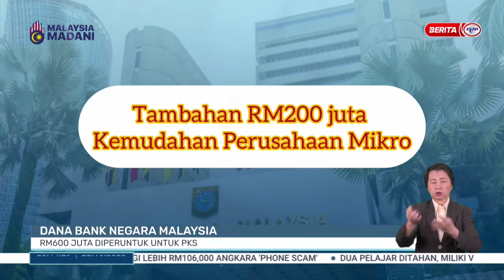22 OKT 2023 - BERITA PERDANA- DANA BANK NEGARA MALAYSIA RM 600 JUTA DIPERUNTUK UNTUK PKS